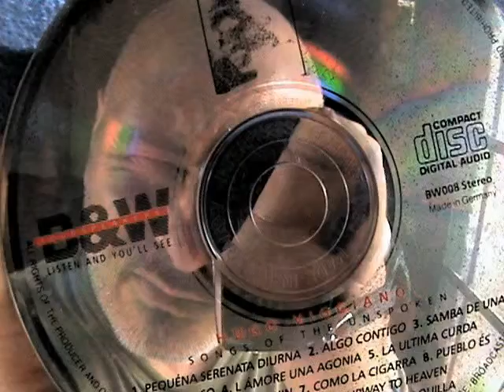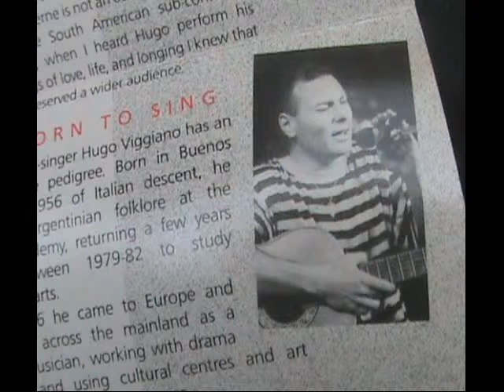Montreux Music Festival Platinum 1990 B&W "COMO LA CIGARRA" HUGO VIGGIANO (Voz/Guitarra)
CD Montreux Music Festival 1990 LIVE
B&W Produccion Robert Trunz
Canta Hugo VIGGIANO